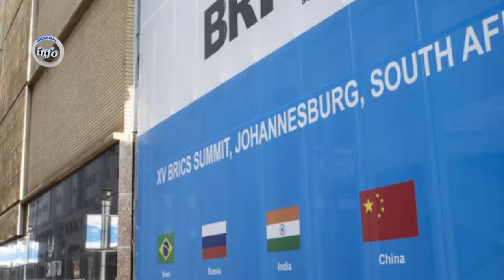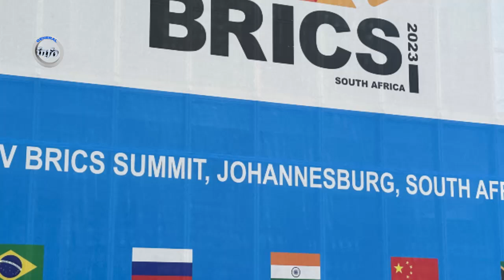عا.جل: دارالمان کا..بل امشب نفس ر..احت میکشد